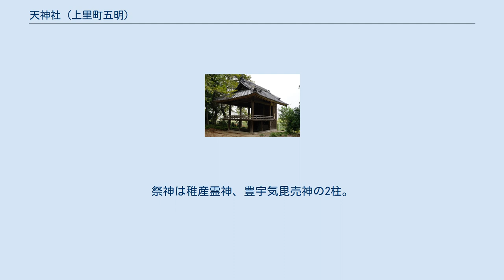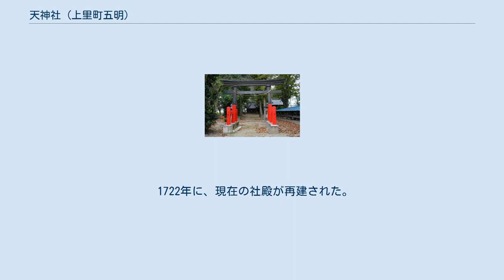天神社 (上里町五明)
天神社（てんじんじゃ）は、埼玉県児玉郡上里町五明の神流川沿いにある神社。
祭神は稚産霊神、豊宇気毘売神の2柱。
武蔵国賀美郡の延喜式内「今城青八坂稲実神社」の論社で、旧社格は村社。
旧五明村の鎮守。
 創祀年代は不詳。
 社名の起源は、稲作信仰によるもので、渡来系氏族が高度な稲作技術を導入し、稲霊を祀ったことと伝えられている。
なお、渡来系氏族とは、5世紀末から6世紀初めにかけて朝鮮半島の百済から渡来してきた今来漢人（いまきかんじん）のことで、当初の居住地「大和国今来郡」から移住してきたため、社名「今城」（いまき）の起源とされている。
 1722年に、現在の社殿が再建された。
 1832年に、上野国新田郡の岩松満次郎が中黒紋の幕と高張提灯を今城青八坂稲実大明神に寄贈した。
 昭和42年に、境内から 「えむぎしきない」 「いまきあおやさかのかみ」 と刻まれた神代石の石棒が発見された。
このことが根拠となり、式内社名の論社とされている。
現在は、この石棒が御神体として祀られている。
 社格 主祭神 明治10年（1877年）に合祀。
 明治42年（1909年）に合祀。
社殿裏に鎮座。
 拝殿の正面に向かって右側の石祠群